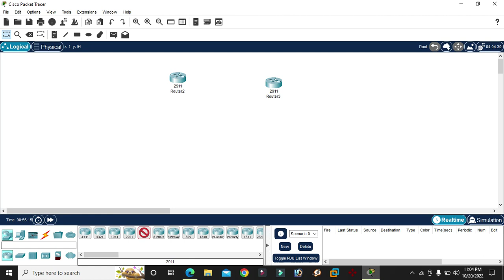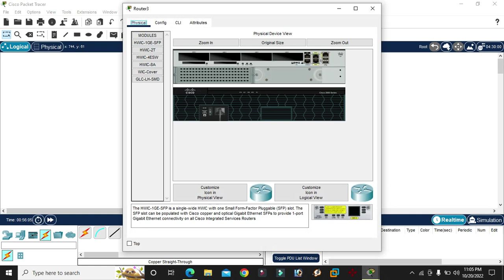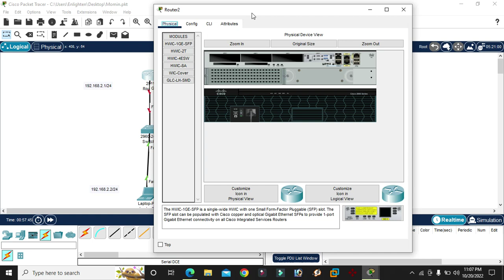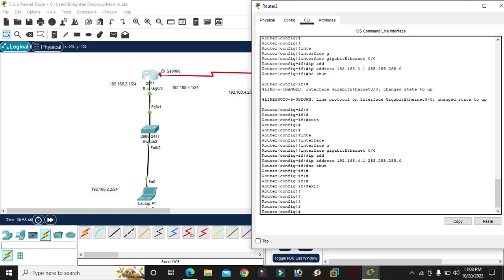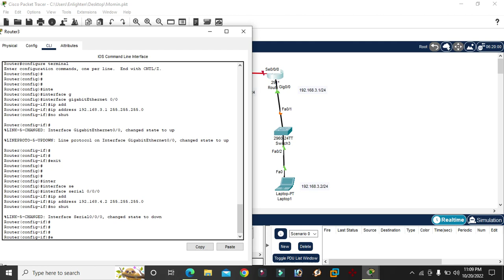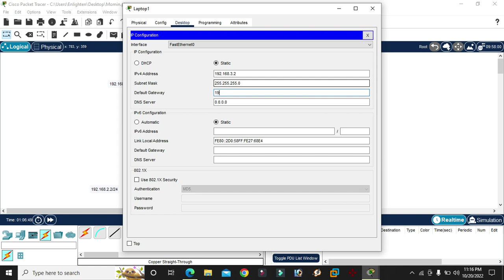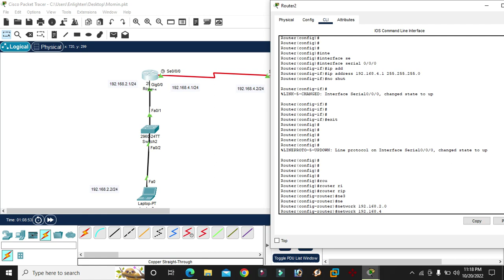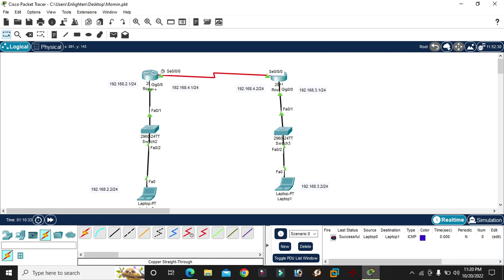14. Configuring RIP (Routing Information Protocol) Packet Tracer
Configuring RIP (Routing Information Protocol) Packet Tracer